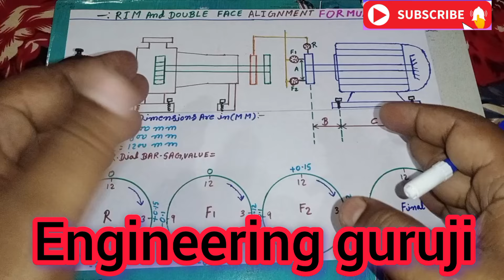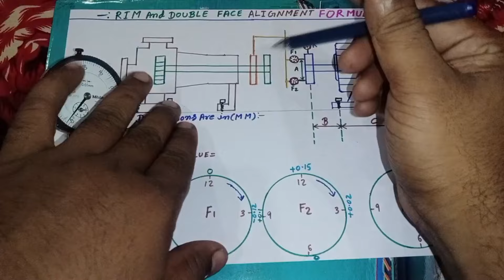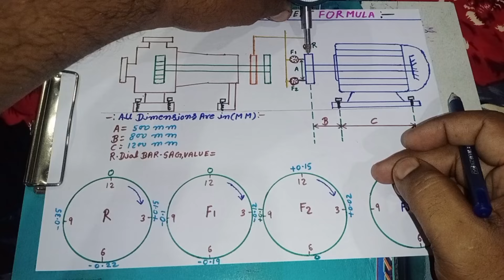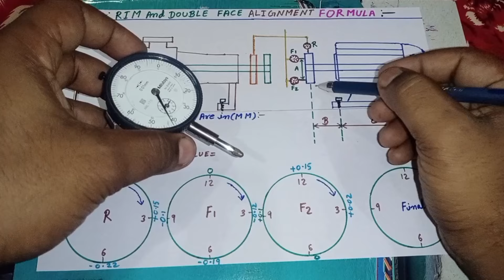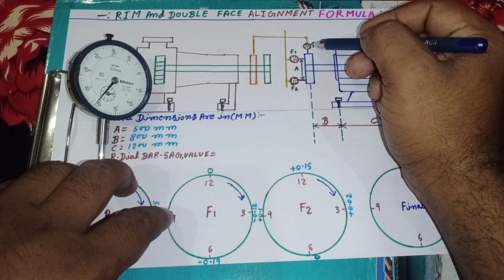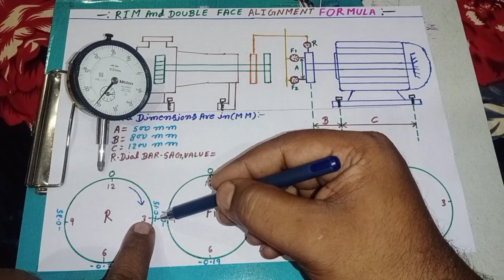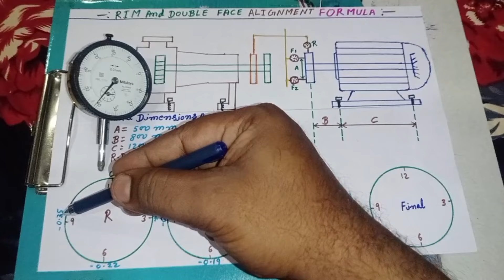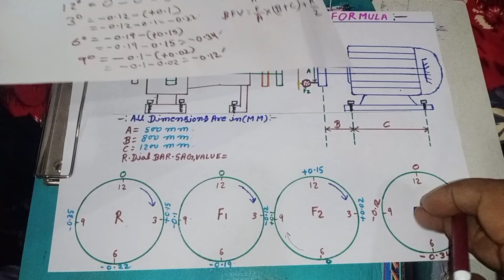Double axial alignment formula method | double Axial alignment formula in Hindi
Double axial alignment formula method | double axial se single axial kaise karen | alignment method | Rim and Double face alignment | three dial indicator alignment | three dial gauge alignment | double axial alignment | alignment formula